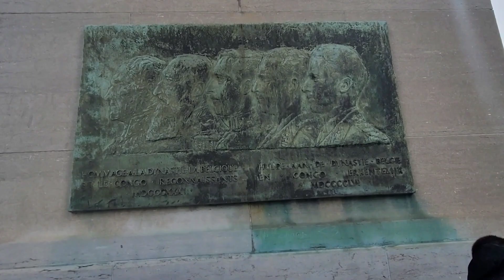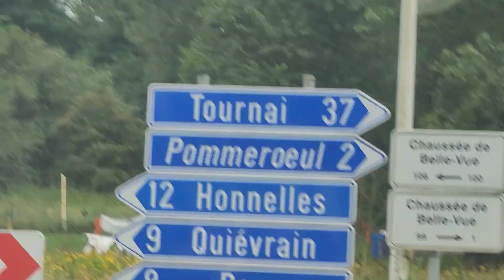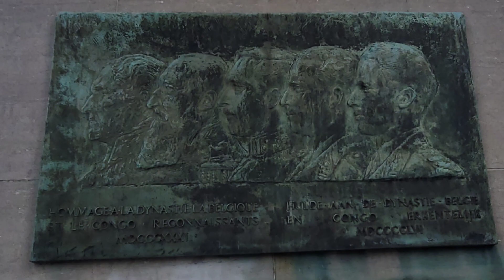ਬ੍ਰਸੇਲਜ਼ ਬੈਲਜੀਅਮ ਤੋਂ ਪੈਰਿਸ ਫਰਾਂਸ ਦਾ ਬਸ ਰਾਹੀਂ ਸ਼ਫਰ - Brussels To Paris by bus - A to D 33